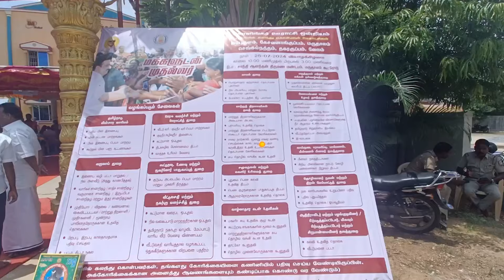மக்களுடன் முதல்வர்" திட்ட முகாமில் அமைச்சர் திரு.ஆர்.காந்தி அவர்கள் ஆய்வு செய்து உடனுக்குடன் தீர்வு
இராணிப்பேட்டை மாவட்டத்தில் "மக்களுடன் முதல்வர்" திட்ட முகாமில் மாண்புமிகு கைத்தறி மற்றும் துணிநூல் துறை அமைச்சர் திரு.ஆர்.காந்தி அவர்கள் பார்வையிட்டு ஆய்வு செய்து உடனுக்குடன் தீர்வு காணப்பட்ட மனுக்களுக்கு அரசு நலத்திட்ட உதவிகளை வழங்கினார்

இந்நிகழ்ச்சிகளுக்கு இராணிப்பேட்டை மாவட்ட ஆட்சித்தலைவர் முனைவர். ஜெ.யு. சந்திரகலா, இ.ஆ.ப., அவர்கள் தலைமை தாங்கினார்.

இராணிப்பேட்டை மாவட்டத்தில் மாண்புமிகு தமிழ்நாடு முதலமைச்சர் அவர்கள் செயல்படுத்தியுள்ள ஊரகப் பகுதிகளில் "மக்களுடன் முதல்வர் திட்டத்தின் கீழ் இன்றைய தினம் 7 ஊராட்சி ஒன்றியங்களிலும் முகாம்கள் நடைபெறுகிறது. அதன்படி. சோளிங்கர் ஊராட்சி ஒன்றியத்தை சார்ந்த ஜம்புகுளம். கேசவனாங்குப்பம், மருதாலம், செங்கல்நத்தம், தகரக்குப்பம். வேலம் ஆகிய ஊராட்சிகளில் வசிக்கும் பொதுமக்கள் தங்கள் கோரிக்கை மனுக்கள் வழங்கும் வகையில் மருதாலம் கூட்டுரோடு சாந்தி ஆனந்தன் திருமண மண்டபத்தில் மக்களுடன் முதல்வர் திட்ட முகாம் நடைபெற்றது. இம்முகாமில் மாண்புமிகு கைத்தறி மற்றும் துணிநூல் துறை அமைச்சர் திரு.ஆர்.காந்தி அவர்கள் இன்று (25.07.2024) பார்வையிட்டு ஆய்வு செய்தார்கள். இதனை தொடர்ந்து இன்றைய தினம் மனு வழங்கிய நபர்களுக்கு உயினடியாக தீர்வு காணப்பட்டு மருத்துவ காப்பீடு அட்டையும். தமிழ்நாடு மின்சார வாரியத்தின் மூலம் இரண்டு பயனாளிகளுக்கு பெயர் மாற்றத்திற்கான ஆணைகளையும் வழங்கினார்கள். தொடர்ந்து பொதுமக்கள் தங்களது கோரிக்கைகளை தகுந்த ஆவணங்களுடன் வழங்கிட கேட்டுக் கொண்டார்.

பின்னர் வாலாஜா ஊராட்சி ஒன்றியத்தைச் சார்ந்த வன்னிவேடு. V.C மோட்டூர், மாந்தாங்கல் ஆகிய ஊராட்சிகளில் வசிக்கும் பொதுமக்கள் தங்கள் கோரிக்கை மனுக்கள் வழங்கும் வகையில் வீசி மோட்டூர் ஊராட்சி சமுதாய கூடத்தில் நடைபெற்ற மக்களுடன் முதல்வர் திட்ட முகாமினை பார்வையிட்டு ஆய்வு செய்தார்கள். இம்முகாமில் பொது சுகாதாரம் மற்றும் நோய் தடுப்பு மருத்துத் துறை மூலம் பொது மக்களுக்கு மருத்துவ பரிசோதனைகள் மேற்கொள்ளப்பட்டது. இவைகளில் 10 பயனாளிகளுக்கு ஊட்டச்சத்து பெட்டகங்களும். 10 பயனாளிகளுக்கு மக்களைத் தேடி மருத்துவம் திட்டத்தின் கீழ் மருந்து பெட்டகங்களும் வழங்கினார்கள். அதேபோல மனு கொடுத்து உடனடியாக தீர்வு காணப்பட்ட 2 பயனாளிகளுக்கு மருத்துவ காப்பீட்டு அட்டைகளும். 2 பயனாளிகளுக்கு மின்சாரத் துறையின் மூலம் பெயர் மாற்றம், மின் கட்டணம் தீர்வை ஆகியவைக்கான ஆணைகளையும் வழங்கினார்கள்.